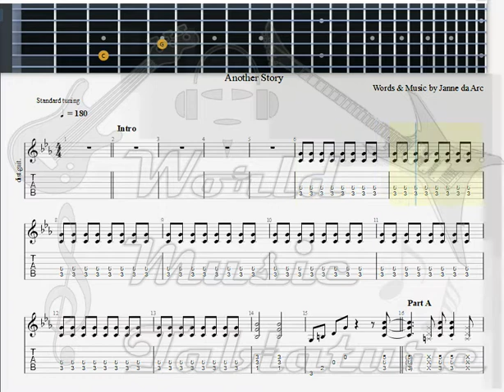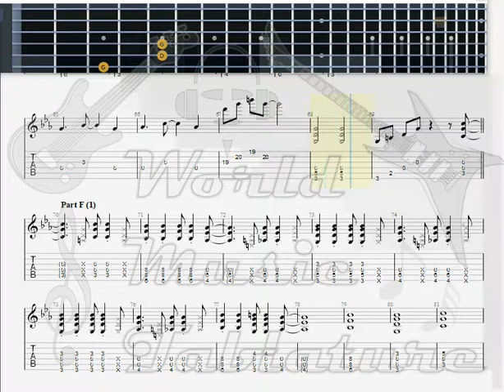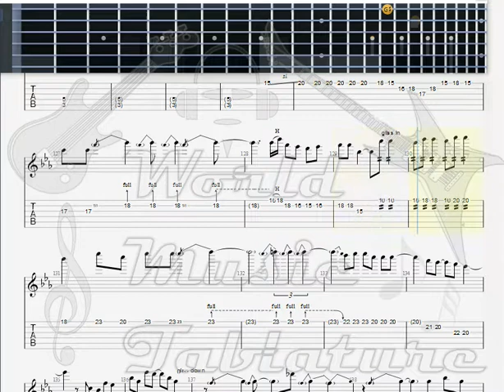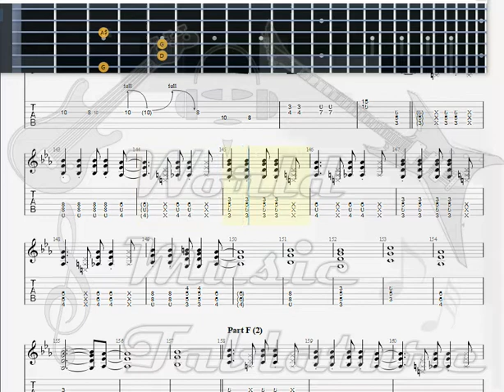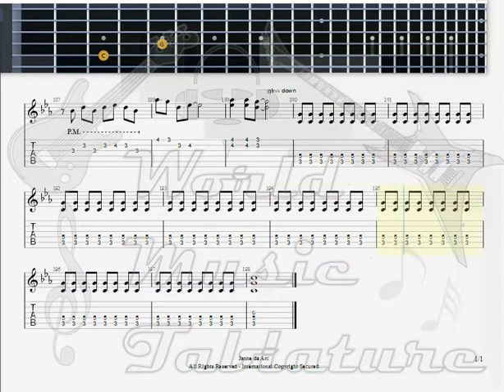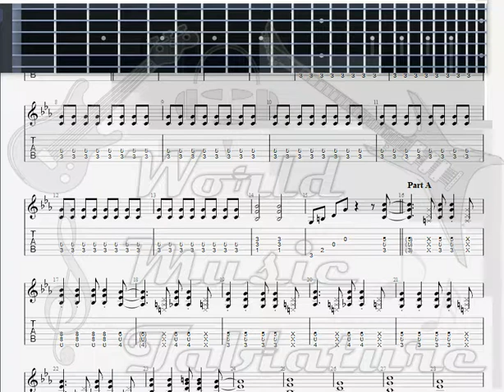Janne Da Arc Maria No Tsumeato GUITAR 1 TAB